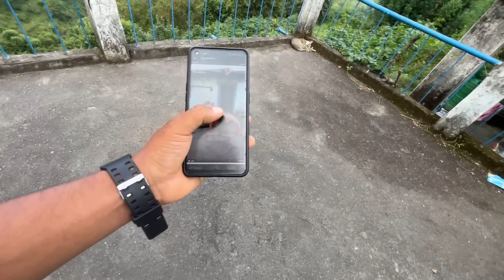आज बन गया पहाड़ी Bear Grylls😂🔥